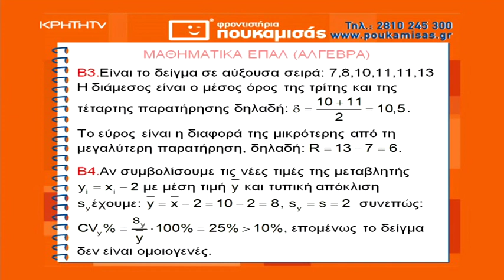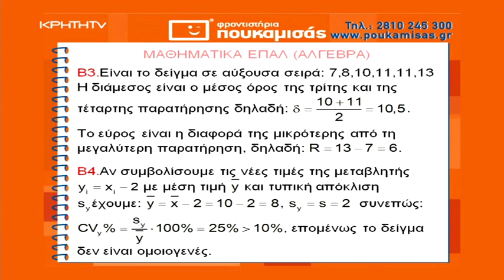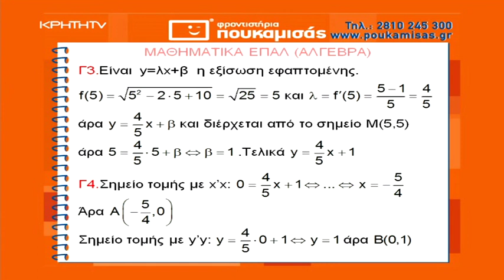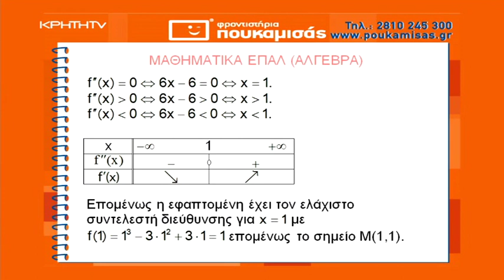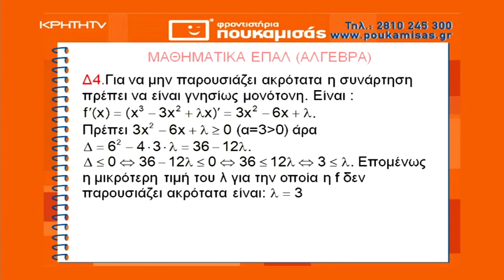Φροντιστήρια Πουκαμισάς - Πανελλήνιες 2019: Απαντήσεις στην Άλγεβρα για τα ΕΠΑΛ